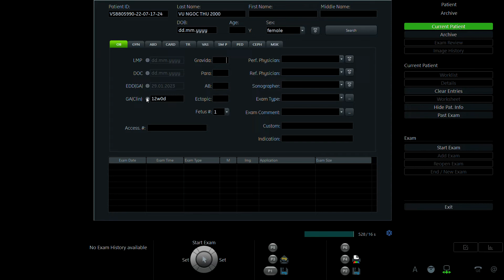VŨ NGỌC THU 2000 p1